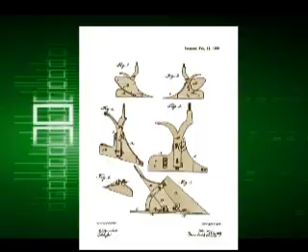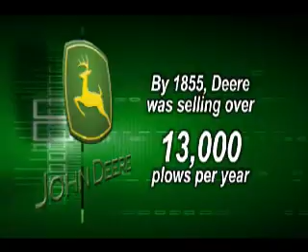John Deere Plow ASABE Landmark No 7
The John Deere steel plow has been designated an ASABE engineeirng landmark.